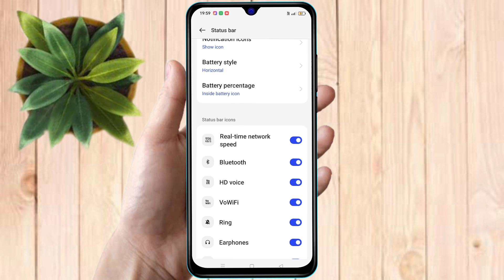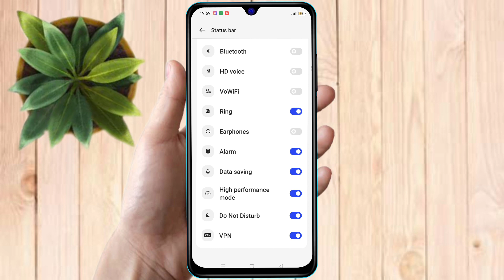realme narzo n53 battery percentage kaise show kare, realme narzo n53 battery percentage setting